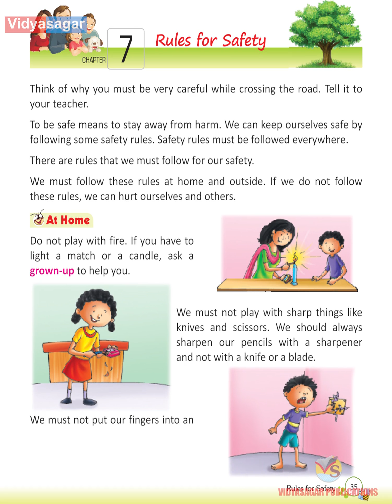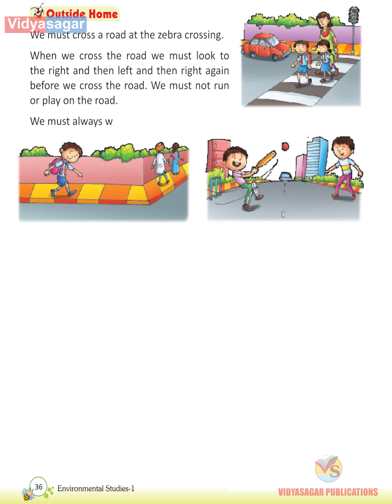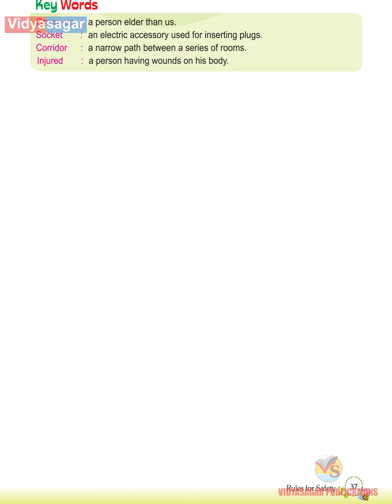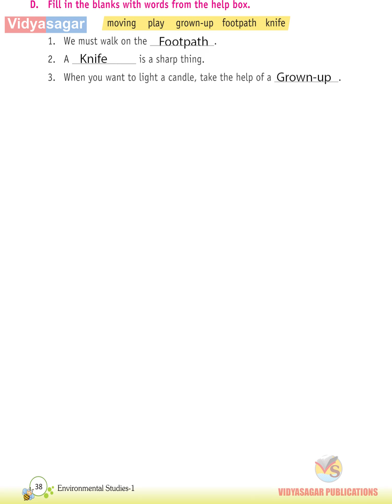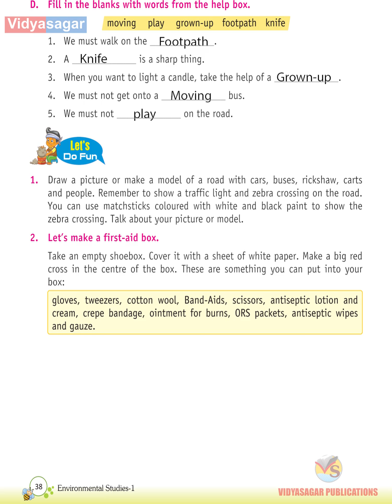Chapter-7: Rules for Safety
A learning video for students of Class 1 on Rules for Safety.